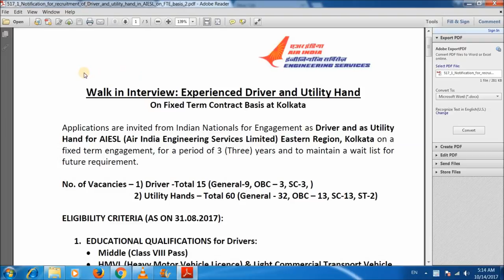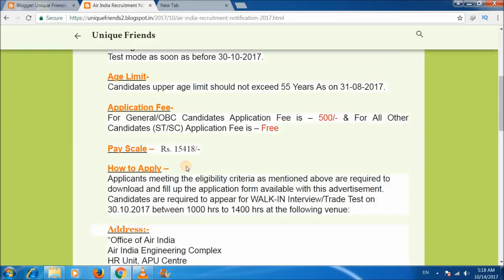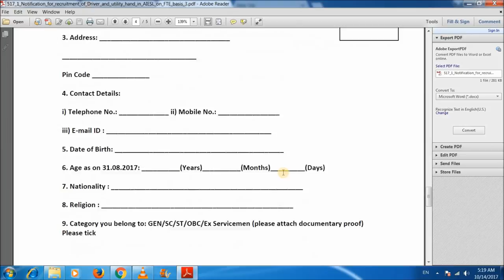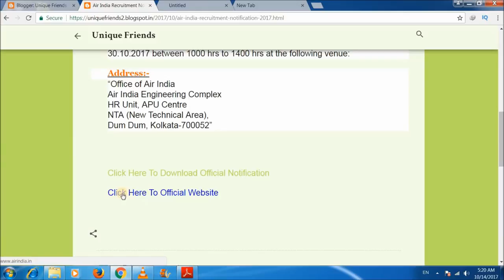Air India Recruitment 2017 !! एयर इंडिया में आई सीधी भर्ती 2017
नमस्कार दोस्तों..   आज के इस विडियो में मैंने बताया है कि एयर इण्डिया में आई सीधी भर्ती जिसकी सभी पदो के बारे में इस विडियों में बताया गया है..
 एयर इण्डिया में आई सीधी भर्ती 2017

धन्यवाद!!

unique Friends
"Uniquefriends"
Gaurav Kumar